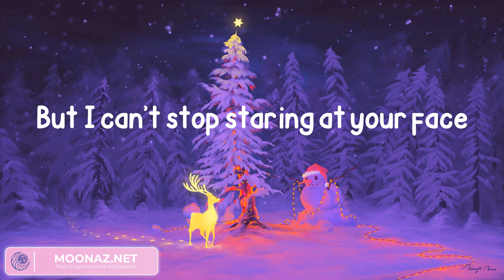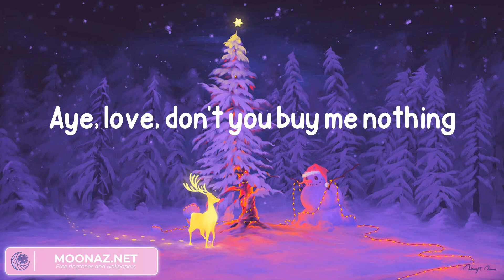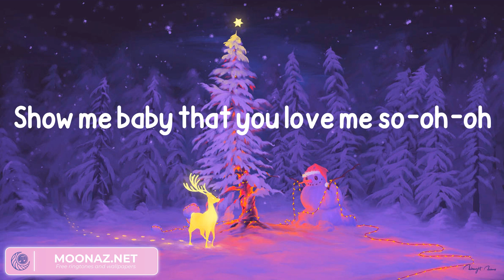Justin Bieber - Mistletoe (Lyrics)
Lyrics:
Aye, love, the wise men followed the star
Aye, love, don't you buy me nothing